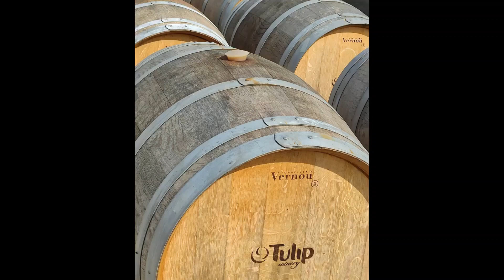Toronto Virtual Wine Tasting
With Shaarei Shomayim, Beth Tzedec, and Friends February 13th, 2021